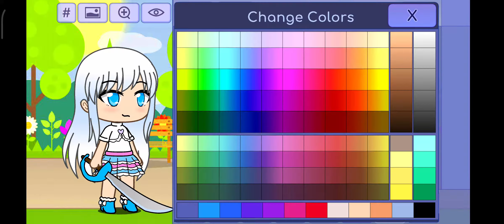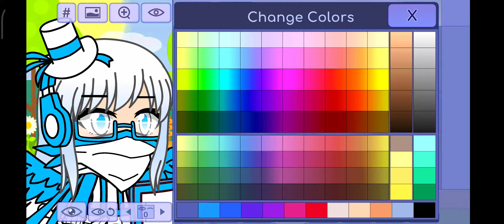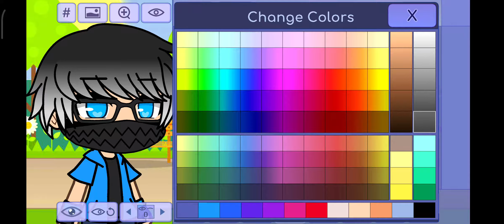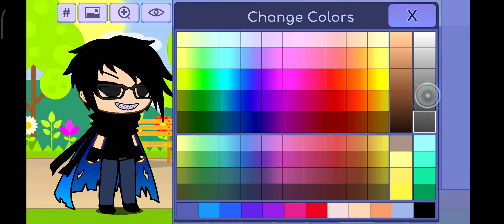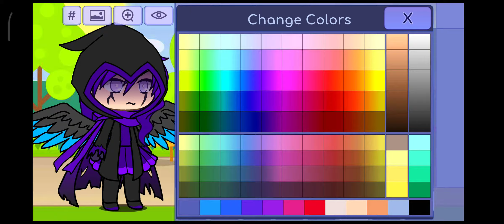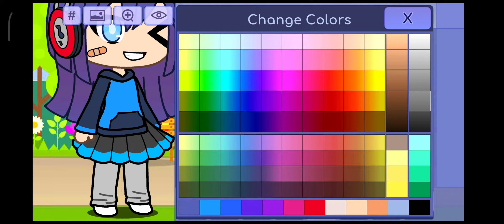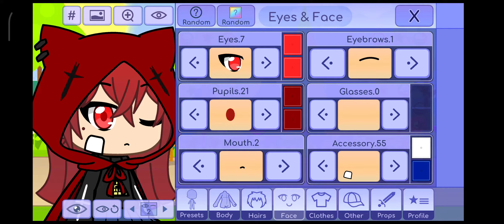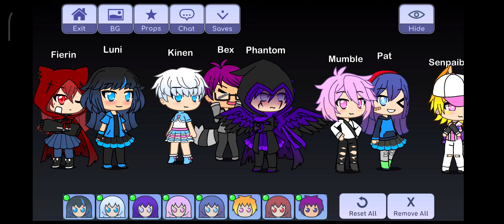How to Dress Up Gacha Life | Gamer Siblings PH | Gacha Life Dress Up Ideas 💜💙💛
Hello, Gamers! This is me Erica.

See me play gachalife 😘 and get an idea about how to dress up your Gacha dolls. I love mixing their clothes and make cartoon/anime characters. 😍😍

Soon on TikTok!